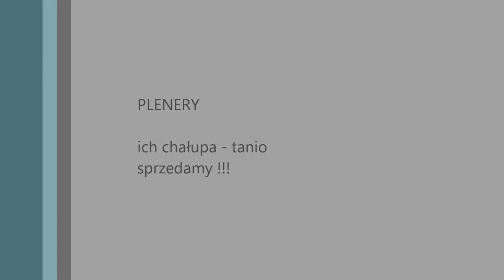Szymon 40 Urodziny